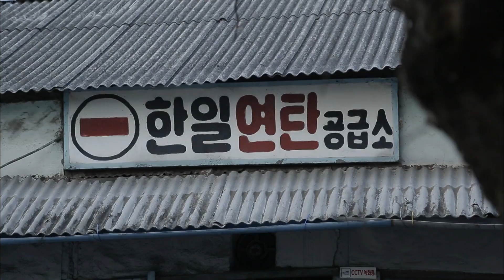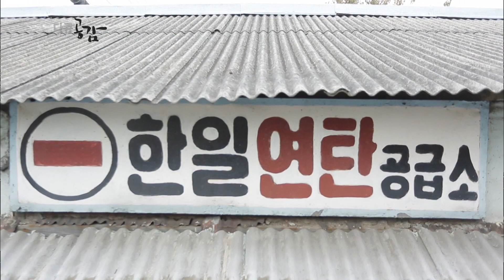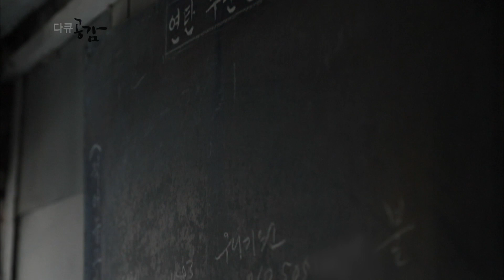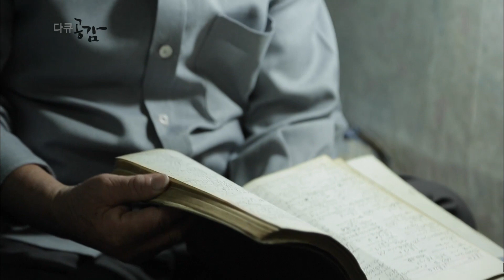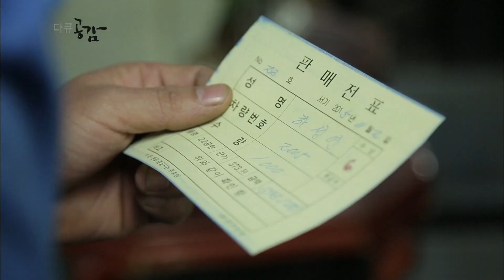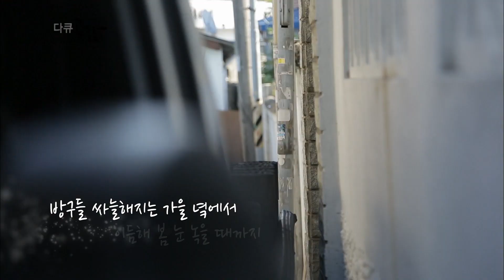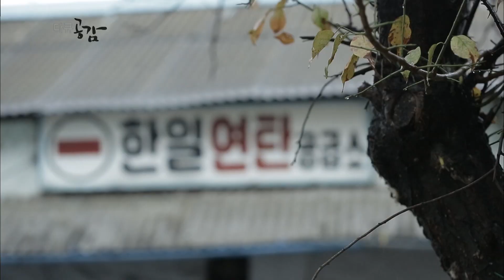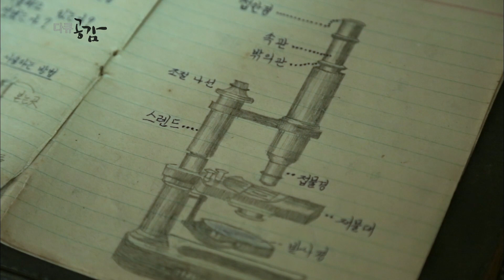돈 보다는 없는 이들의 시린 겨울을 더 걱정하고, 10장이든 20장이든 타산이 안 맞는다고 🙅🏻거절하지도 않는다. '연탄 수레에 인생을 싣다’ (KBS 20151205 방송)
'다큐공감 '연탄 수레에 인생을 싣다'

■우리 집 보물? 당연히 연탄 수레지. 우리 남편은 나보다 연탄 수레를 더 아껴~
올해 팔순의 하동선 할아버지와 열 살 아래의 아내 이길윤 할머니는 군산 삼학동의 터줏대감. 지은 지 80년도 더 된 집에서 40년 넘게 ‘한일연탄 공급소’란 간판을 달고, 만든 지 30년이 넘었다는 연탄 수레를 40년 넘게 밀고 끌며 살아 온 부부다.‘우리 남편은 평생 나보다 연탄 수레를 더 아껴요.’라고 흉보면서도 연탄 수레를 ‘내 차요. 내 차’라고 자랑하는 아내와 다섯이나 되는 동생들 뒷바라지 하려고 중도포기 했지만 졸업만 하면 교사가 될 수 있는 군산사범학교를 13대 1의 경쟁을 뚫고 입학 했을 만큼 머리가 좋은데다 평생 술 담배는 물론 잡기에 빠지는 일 한번 없이 성실하고 부지런하게 살아온 남편은 지금도 연탄 수레를 끈다.

■‘아저씨가 연탄 안 대주면 한 겨울 우린 어찌 사오?’라는 하소연에 내 어찌 장사를 접을 수 있겠소
40년 연탄 배달로 잔뼈가 굵은 몸이라지만 팔순 노인에게 연탄 배달은 결코 쉽지 않은 일. 3.6㎏의 연탄을 수레 가득 실으면 100장. 그 무게가 웬만한 장정 5명은 싣고 가는 꼴이다. 게다가 군산에서 연탄을 필요로 하는 서민들이 많이 사는 동네는 빈 몸으로도 찾아가려면 힘이 많이 드는 가파른 산동네나 꼬불꼬불 좁은 골목으로 이어진 오래 된 주택가들. 손수레나 지게가 아니면 연탄 배달이 어려운 곳들이다. 하지만 군산에서 손수레로 배달을 하는 연탄보급소 중 문을 닫지 않은 곳은 현재 하동선 할아버지와 이길윤 할머니네 보급소가 유일하다.
그래서 부부는 오늘도 연탄 수레를 끈다. 주문이 오면 어디든 배달해준다. 10장이든 20장이든 타산이 안 맞는다고 거절하지도 않는다.

■ 우리 형제에겐 부모님에게 보고 배운 게 최고의 유산이에요.
하동선, 이길윤 부부에게는 아들 형제가 있다. 출산 전날에도 밤 9시까지 연탄 배달을 하고 다음날 아기를 낳은 후 1주일 만에 핏덩이를 두고 다시 연탄 수레를 끌고 나가야 했던 어머니에겐, 지금도 한없이 미안하고 제대로 챙겨주지 못해서 불쌍하기만 한 자식들이다.
연탄의 최전성기였던 70년대에 태어난 두 아들은 초등학생 시절부터 연탄 수레를 끄는 부모님을 도와주었고 창피해 하거나 부끄럽게 생각하지도 않았다. 오히려 이문이 안 남아도 사정이 딱한 이웃들에게 먼저 연탄 배달을 해주는 부모님을 자랑스럽게 생각했다.

■직업의 귀천이 어디 있소? 감사하면서 긍정적으로 나는 행복하다는 자신감을 가지고 사는 게 인생이지
3년 전, 하동선 할아버지에게 젊은 동료가 생겼다. 연탄 배달을 힘에 부쳐하는 부모님을 도와주느라고 자신의 자동차 트렁크에 연탄을 싣고 대신 배달해주기 시작한 큰 아들 성연씨다. 그리고 얼마 후 성연씨는 1.2톤 트럭을 사더니 아예 전업을 해버렸다. 덕분에 아버지에겐 든든한 동업자에 건장한 배달 일꾼이 생겼고 배달 영역도 훨씬 넓어졌다. 손수레를 끌고서는 가기 힘들었던 군산 외곽의 농촌 마을까지도 연탄을 배달해준다. 연탄불의 온기를 원하는 더 많은 사람들에게 따뜻한 겨울을 배달할 수 있어서 힘이 들어도 신이 난다. 다만 무거운 연탄 지게를 짊어지고 종일 땀 흘리는 아들은 안쓰럽다. 그렇다고 부모의 대를 이어 연탄 배달에 뛰어든 아들이 못 마땅한 건 결코 아니다.
돈 보다는 없는 이들의 시린 겨울을 더 걱정하고, 삶은 남과 더불어 사는 것이어야 한다는 생각으로 40년 연탄 수레를 끄는 삶을 살아온 군산의 하동선, 이길윤 부부. 이들이 연탄 수레를 끌며 일군 인생에는 어떤 이야기들이 더 숨어 있을까.